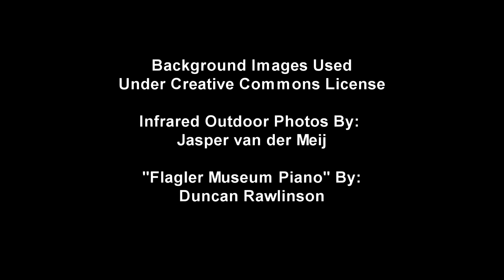Dan Mumm - Toccata And Fugue in D minor - J.S. Bach - Classical Metal Guitar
Get the complete TAB and 'backing track' of this song

Learn to play Dan's guitar techniques target="ejejcsingle

More Fugue than Toccata in my new arrangement of J.S. Bach's masterpiece Toccata and Fugue in D minor.  I did my best to keep all of the counterpoint in tact, while still allowing a main melody line to emerge as the "lead guitar" part.   My favorite piece of music since I can remember and I've always wanted to make my own rock or metal arrangement of it, but wanted to make sure I could do it justice (hence why I've waited all of these years to make it). it was extremely challenging but fun and rewarding to make.

If you'd like to learn to play guitar like me, check out my instructional DVD's with Metal Method at MetalMethod.com